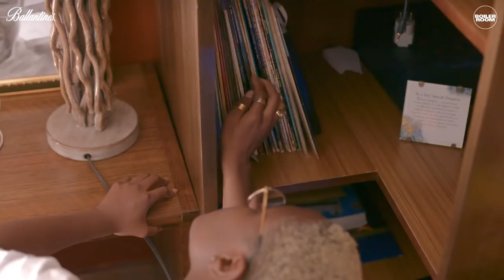Ghana's new wave: Accra on the map | Boiler Room x Ballantine's True Music Africa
► Ghana is a hotbed of musical innovation right now. Meet some of the country’s rising talents in King Promise, La Même Gang and Amaarae as we visit Accra for the latest True Music Africa documentary with Ballantine's.